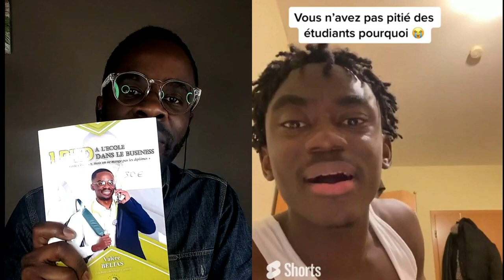LES DANGERS DES ETUDES EN EUROPE